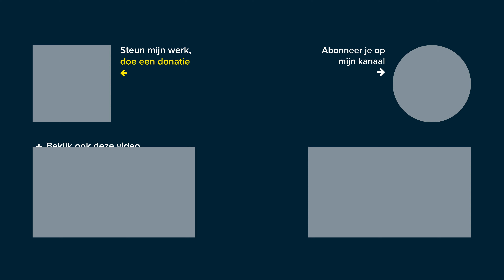Treinen met rijp op de bovenleiding bij Zwolle - ©StefanVerkerk.nl